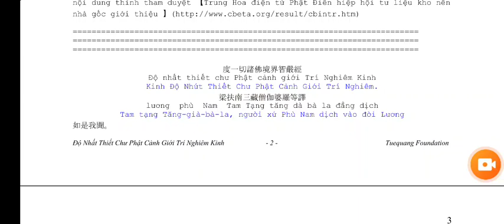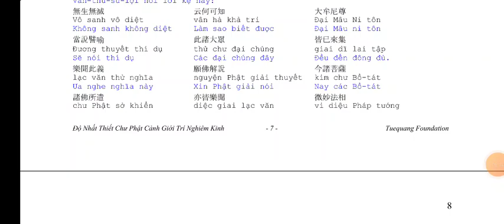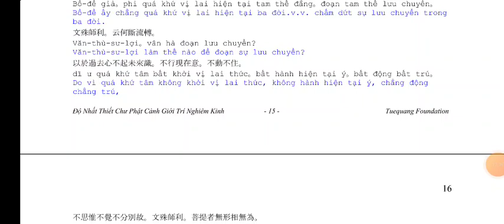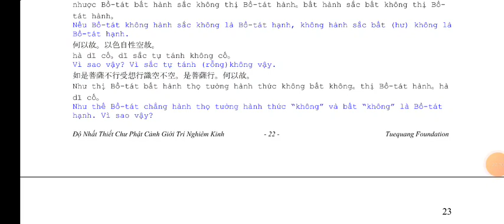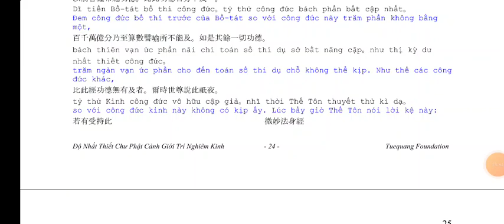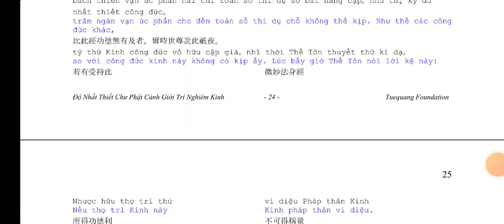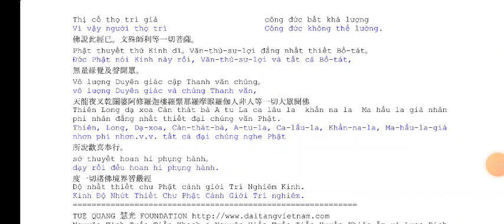Kinh Độ Nhứt Thiết Chư Phật Cảnh Giới Trí nghiêm.